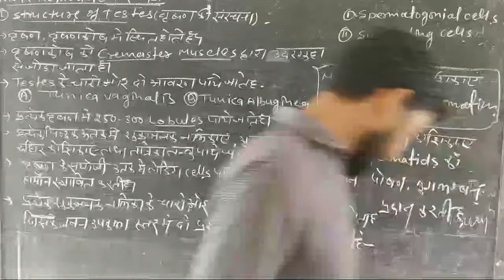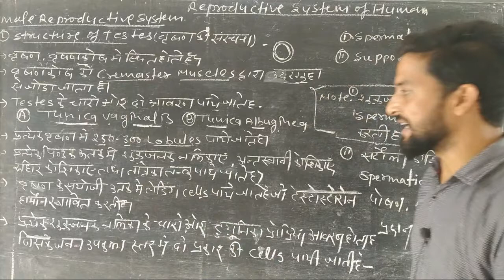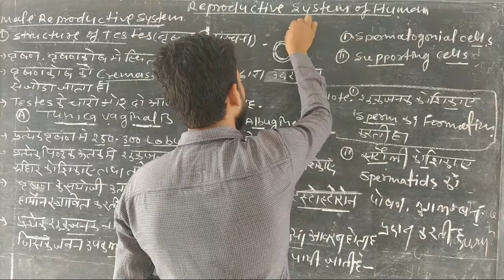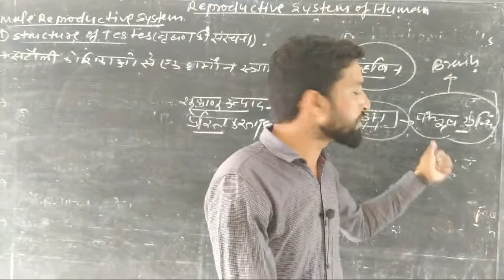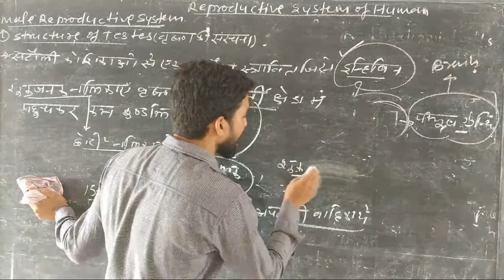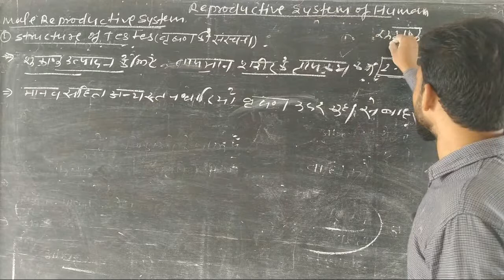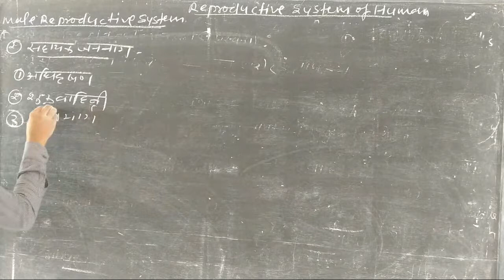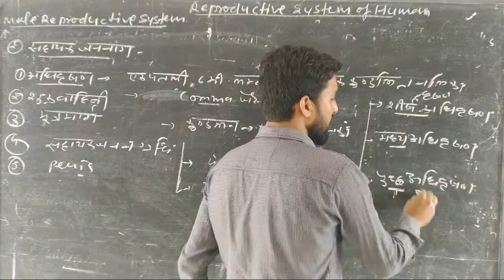Reproductive System Of Human// lecture-02// By DK Sir